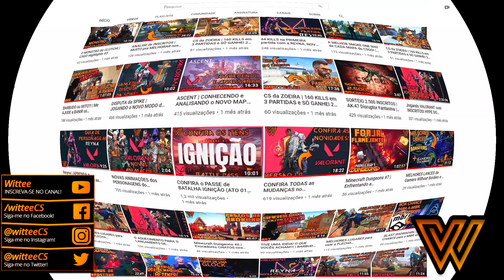Cyberpunk 2077 #44 | Explodi o Nariz de Granada do Ozob do Jovem Nerd!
Episódio 44 da Série de Gameplay em Vídeos de Cyberpunk 2077, um dos jogos mais aguardados de todos os tempos.
No vídeo de hoje continuo as missões secundárias (sidequests) do game trazendo provavelmente a última luta das missões do "Pé na Porta, Soco na Cara", sendo essa contra o Ozob Bozo, personagem do inspirado no Nerdcast do Jovem Nerd, em Pacifica.
O mais curioso fica pela FINALIZAÇÃO da luta...

Guia do Vídeo:
00:00 - Introdução